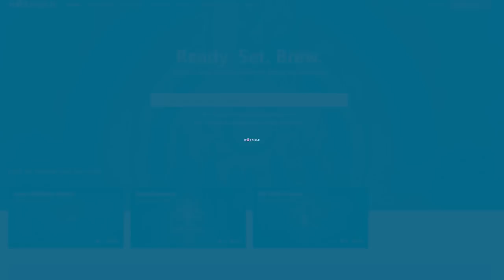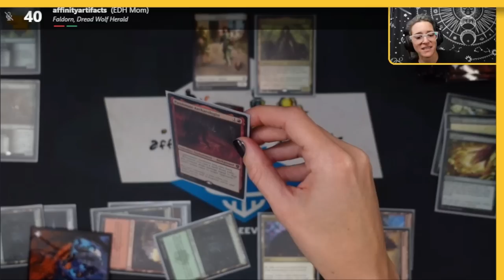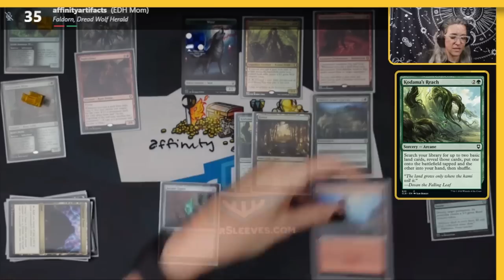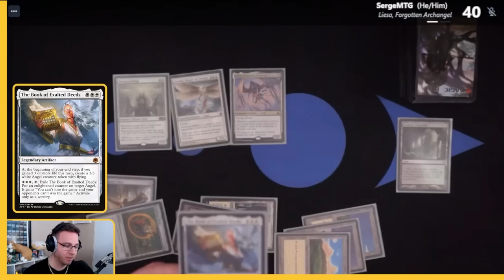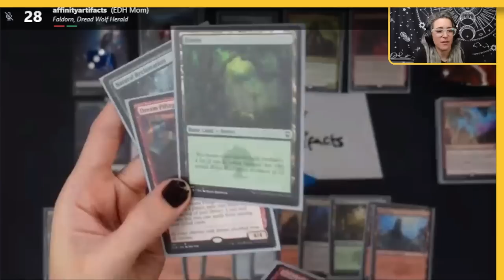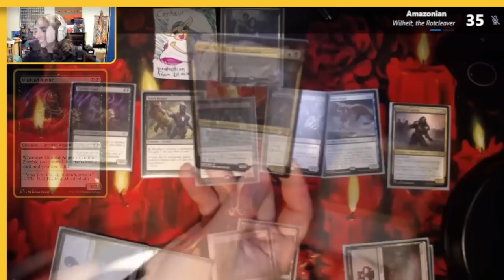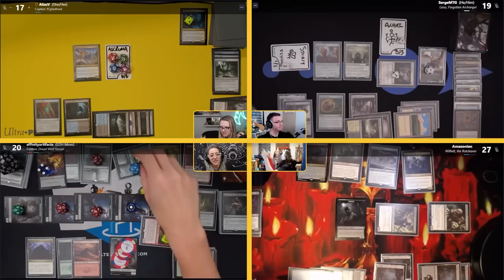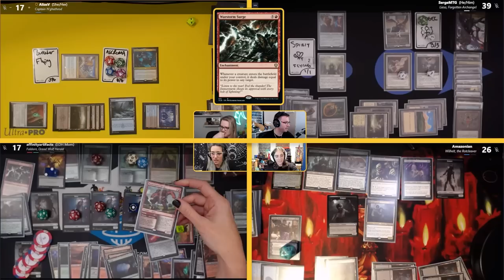✊ Precon Power & Angel Poopers 👼 ft. Wilhelt, Liesa, Faldorn & N'ghathrod | Elder Dragon Hijinks #25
Elder Dragon Hijinks is all about casual commander with awesome individuals! This week Serge Yager's Angels face the wrath of three precons, wielded by Amy the Amazonian and hosts, Eilidh & Olivia.